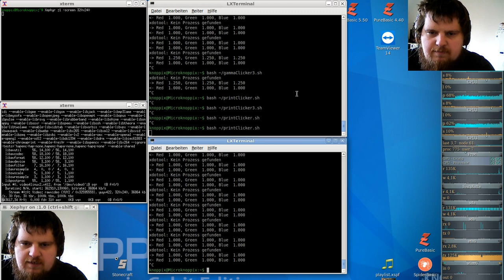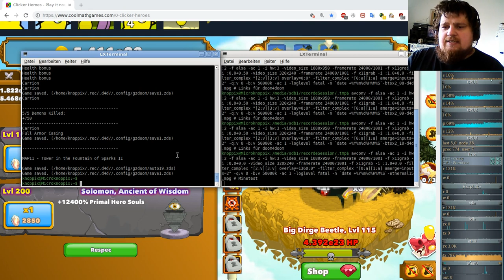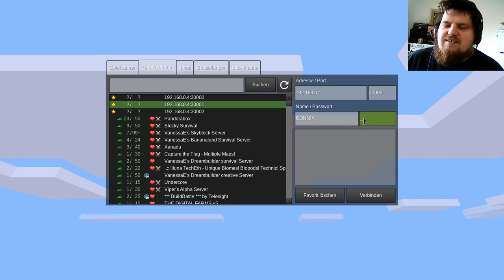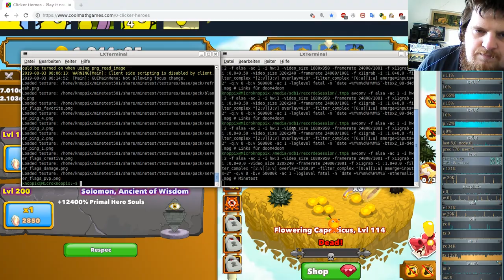German-Ethereal-server ( Minecraft orientiertes Spiel ) #15